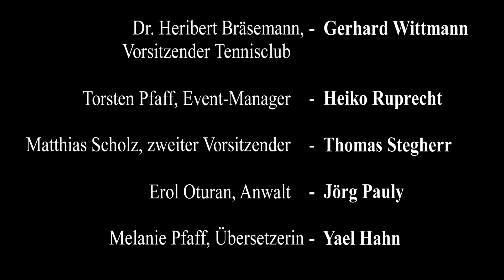Extrawurst - Komödie im Bayerischen Hof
Komödie von Dietmar Jacobs und Moritz Netenjakob

mit Heiko Ruprecht, Gerhard Wittmann, Thomas Stegherr, Jörg Pauly und Yael Hahn

Regie: Michael von Au